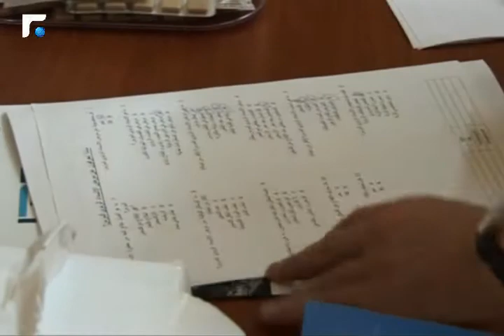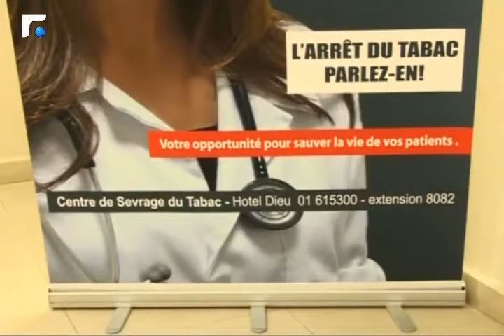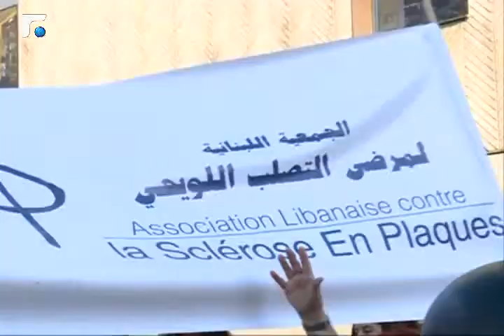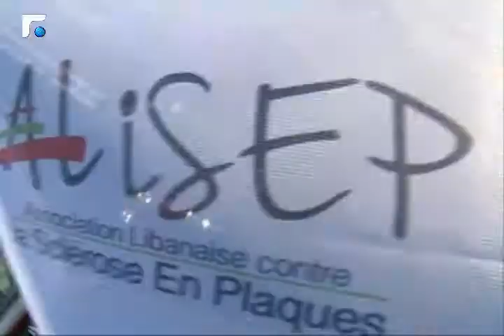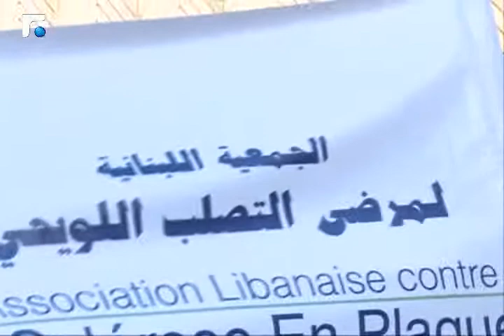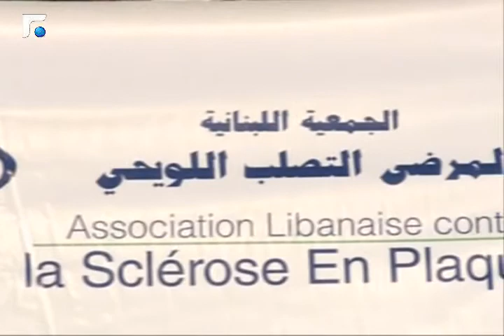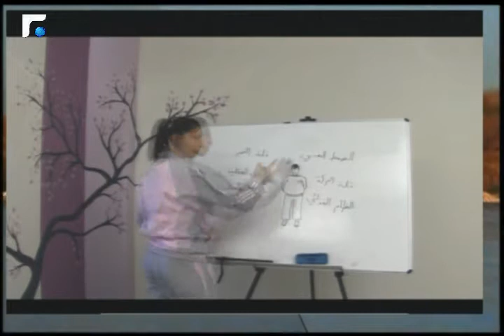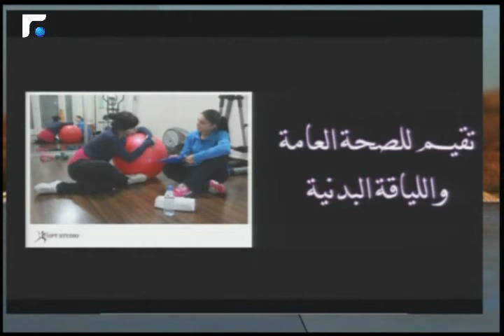اخبار الصباح - مقابلة مع السيدة ميريم داغر 4/5